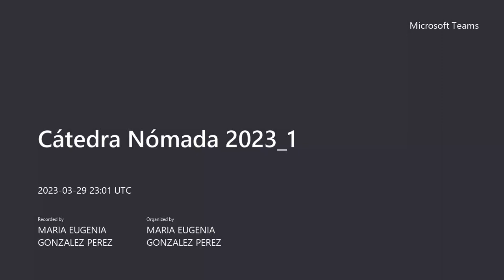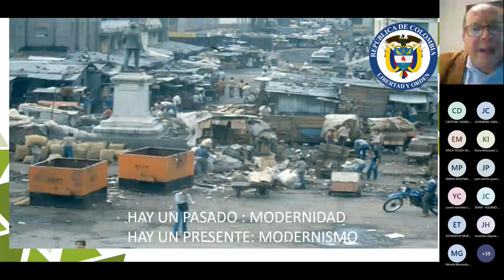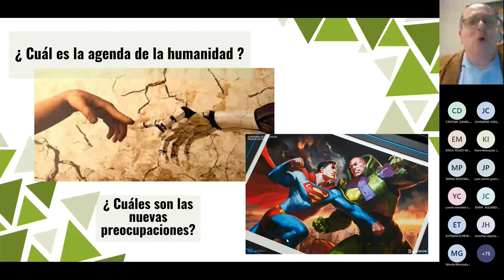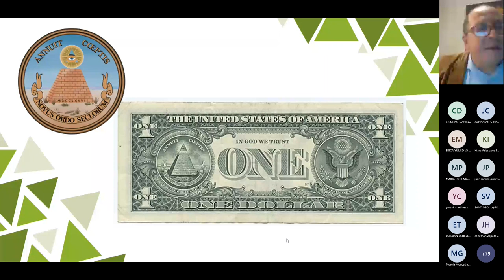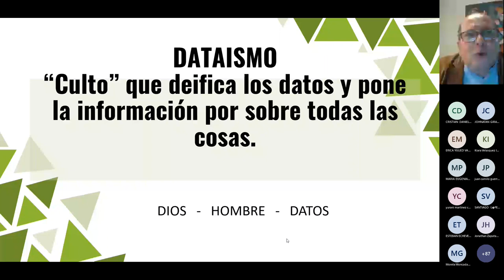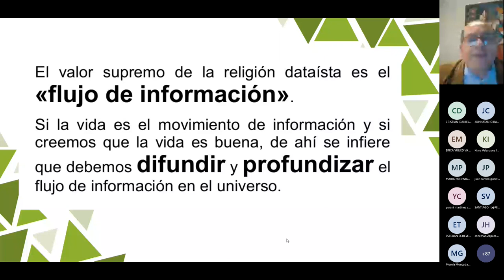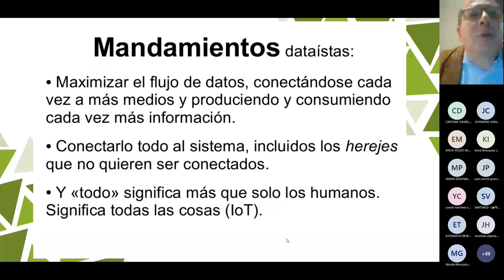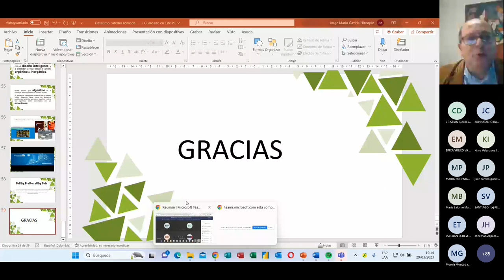06 Dataismo: el nuevo orden mundial